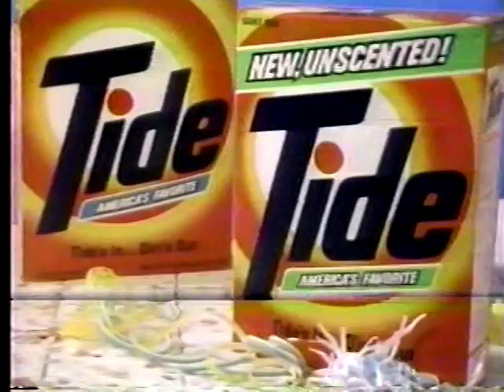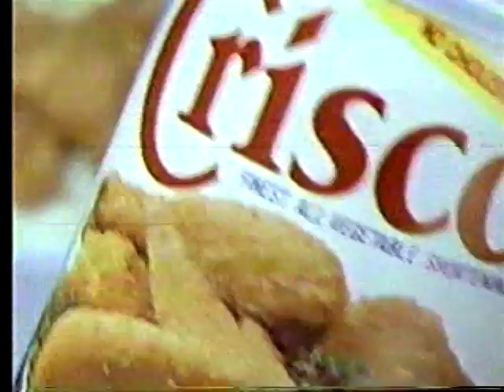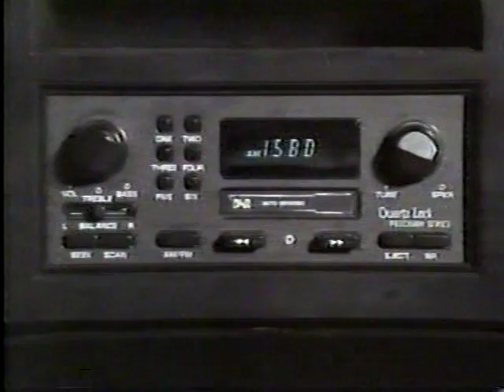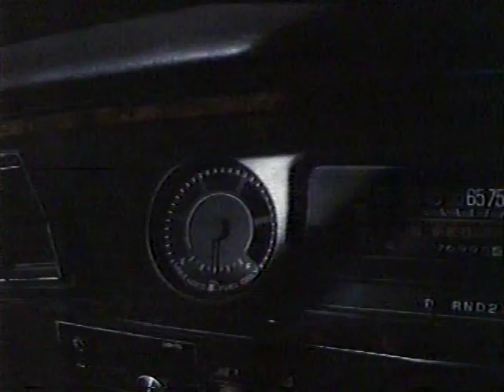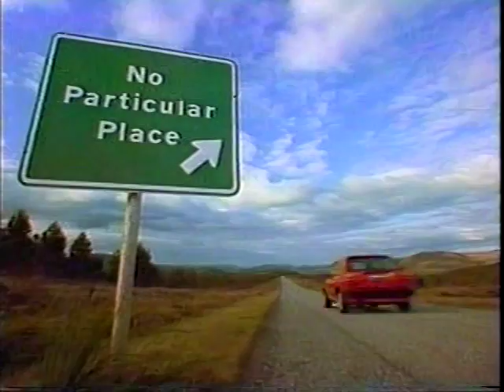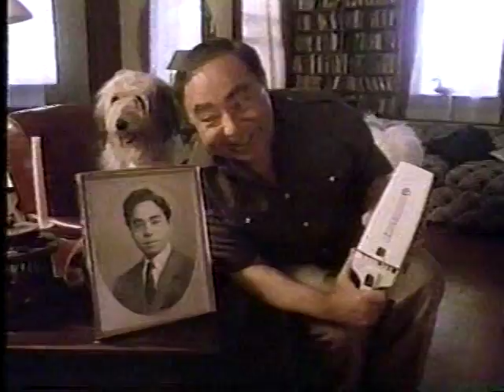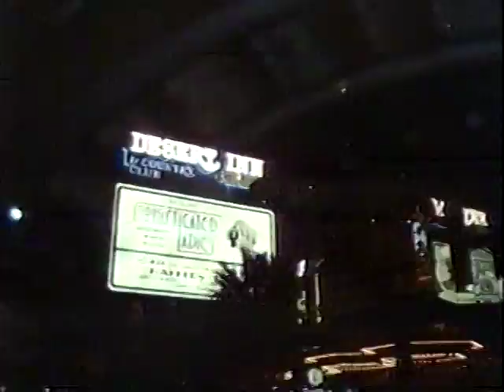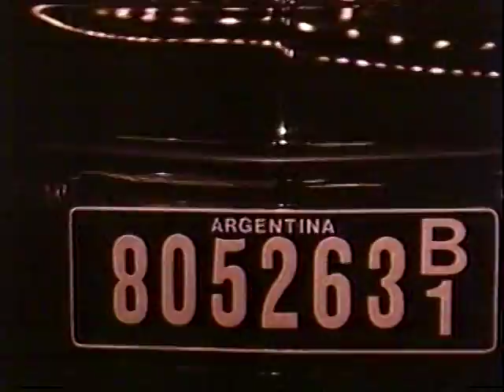Miscellaneous TV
From KXXV Spring 1985